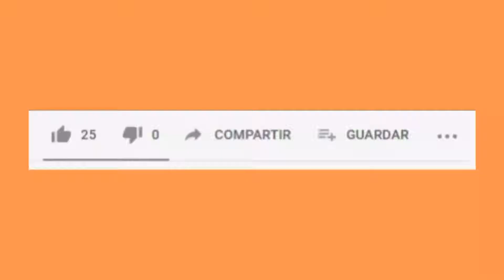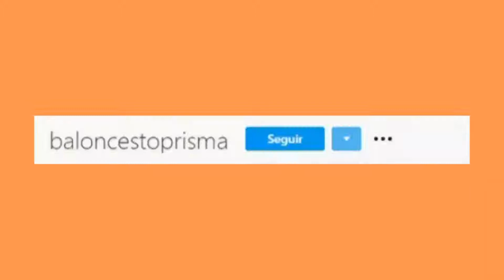Mejores jugadas de Pau Gasol y Marc Gasol, comparativa por Baloncesto PrismA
En este vídeo de Baloncesto PrismA vamos a comparar a los famosos hermanos Gasol: Pau Gasol y Marc Gasol.

Pau y Marc son los primeros jugadores NBA que son hermanos y ganan el anillo de campeón los dos. Además Pau es el primer español en ser novato del año y el segundo en disputar un partido NBA.

Pau es un jugador que es capaz de jugar en diferentes posiciones a diferencia de su hermano Marc al que le cuesta un poco más destacar en otras posiciones que no sean la interior o la 5 es decir la de pivot.

Son grandísimos jugadores los dos aunque como en todo uno es mejor en una cosa y el otro en otra por lo que en unas cosas destaca Pau y otras Marc.

Pau promedia en toda su carrera NBA: 17 puntos, 3,2 asistencias,  y 9,2 rebotes por partido mientras que en porcentaje 36% desde la línea de 3 y 51% desde el tiro de 2 puntos.

Marc promedia en toda su carrera NBA: 14,6 puntos, 3,4 asistencias,  y 7,6 rebotes por partido mientras que en porcentaje 35% desde la línea de 3 y 49% desde el tiro de 2 puntos.

Baloncesto PrismA quiere llegar a ser el mejor canal de baloncesto en español. Vamos a hablar de baloncesto: recopilación de jugadas, juegos, entrenamientos, comparación de jugadores, equipos o ligas e incluso hablaremos de estadísticas, pero bueno… iremos viendo.